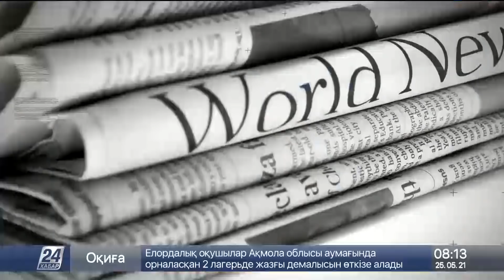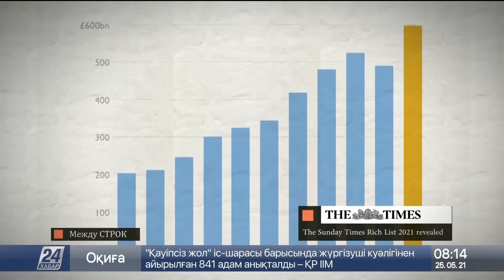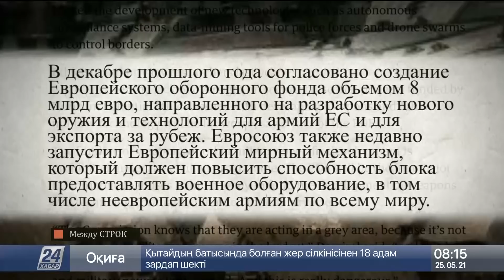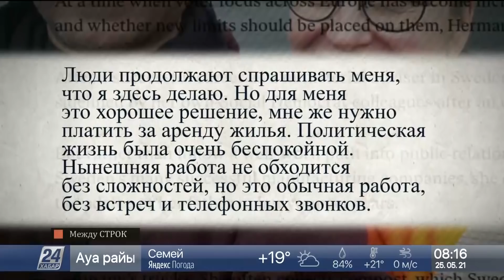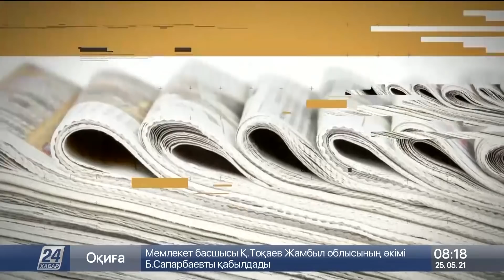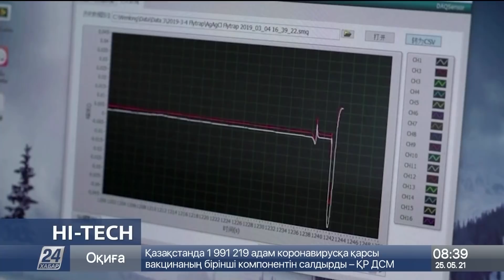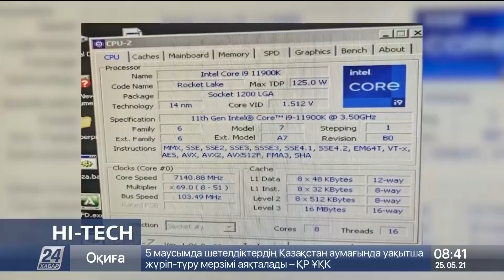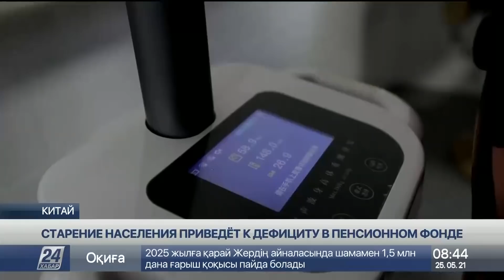Выпуск новостей 08:00 от 25.05.2021